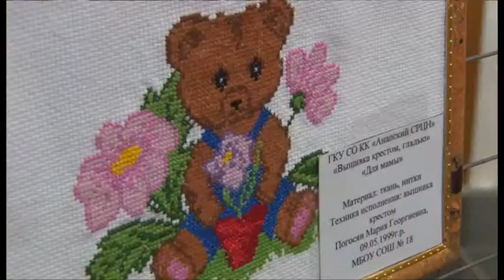В Анапе подвели итоги первого этапа краевого благотворительного конкурса «Ремесло Богородицы»